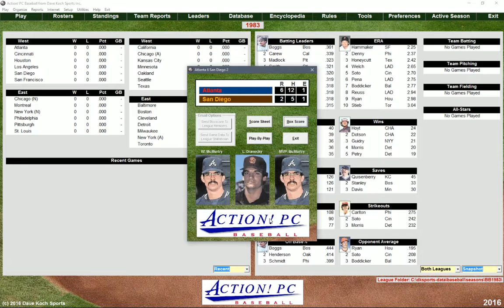Action PC Baseball - Braves vs. Padres 1983